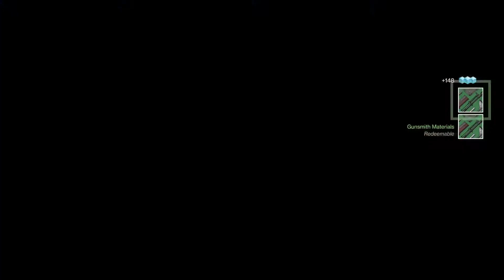Destiny 2 shadow keep : garden of salvation 1st completion